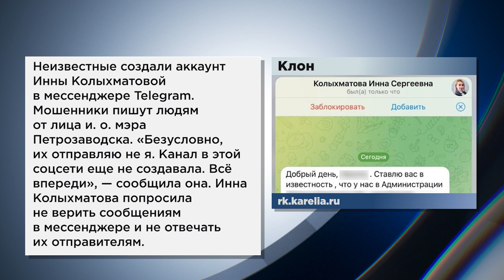В Петрозаводских домах обновляют лифты, об этом и не только расскажем коротко